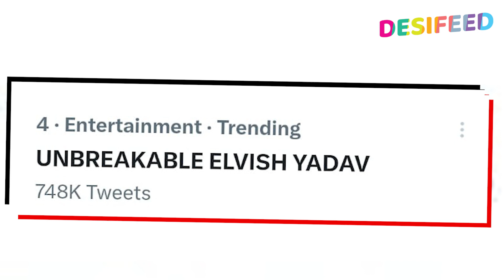Bigg Boss OTT 2: Unbreakable Elvish Yadav Hue Twitter Par Trend, Elvish Ko Mila Fans Ka Pyaar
◙ BIGG BOSS OTT 2 HOST: Salman Khan
♦ Bigg Boss OTT Season 2 Contestants: Falaq Naaz, Jiya Shankar, Abhishek Malhan aka 'Fukra Insaan', Akanksha Puri, Cyrus Broacha, Manisha Rani, Jad Hadid, Aaliya Siddiqui, Bebika Dhurve, Avinash Sachdev, Palak Purswani, Prakash Kumar aka 'Puneet Superstar', Pooja Bhatt